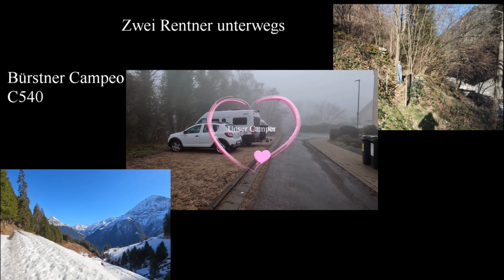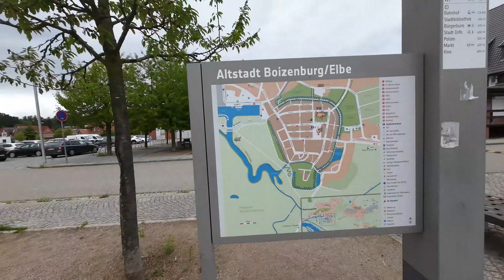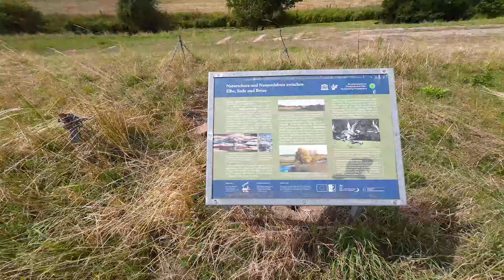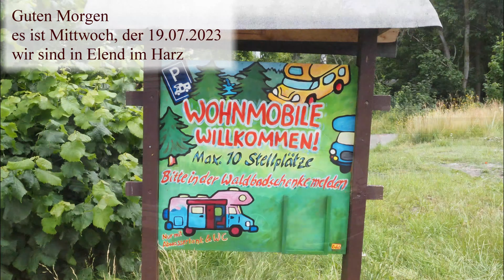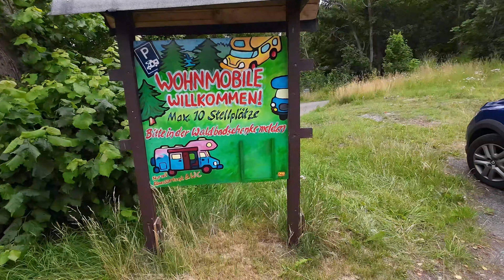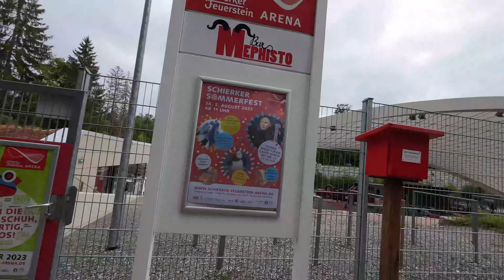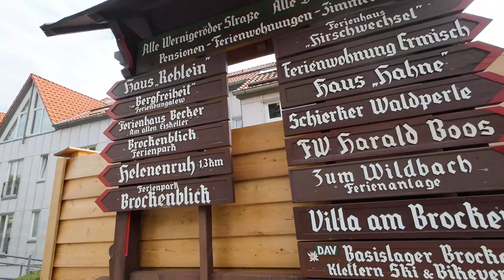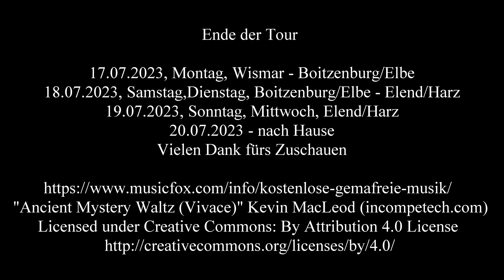Von Wismar nach Elend im Harz 20230717 T7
In diesem Video beenden wir unsere Ostseereise und fahren mit unserem Camper / Kastenwagen von Wismar über Elend im Harz nach Hause.
Viel Spaß!

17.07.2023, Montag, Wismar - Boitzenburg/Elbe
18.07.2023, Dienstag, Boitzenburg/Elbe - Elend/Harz